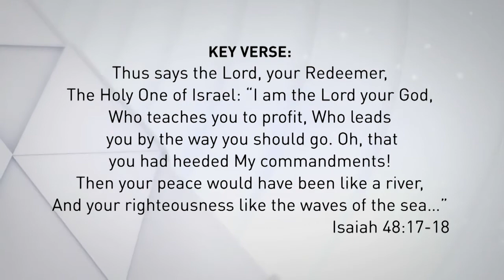January 11 / 100 WORDS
Today's reading with Ron Mainse is from Isaiah 47-48 and Isaiah 48:17-18 are the key verses.